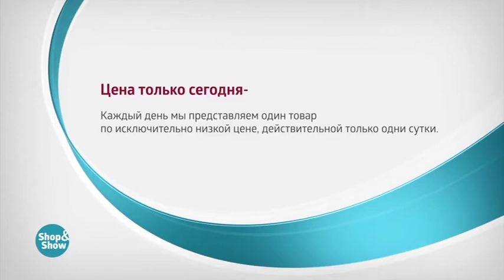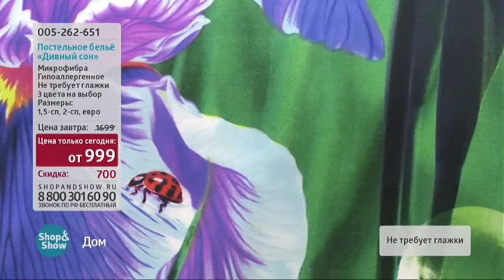Постельное Белье Дивный Сон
Обзор на товар Постельное Белье Дивный Сон